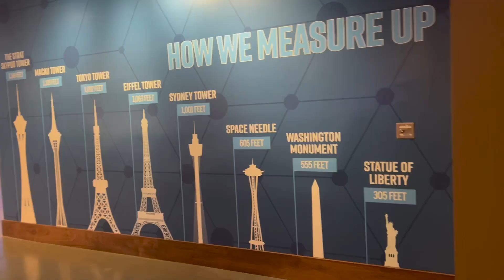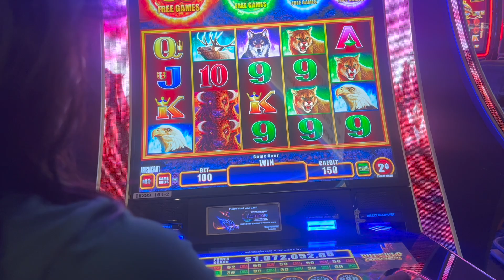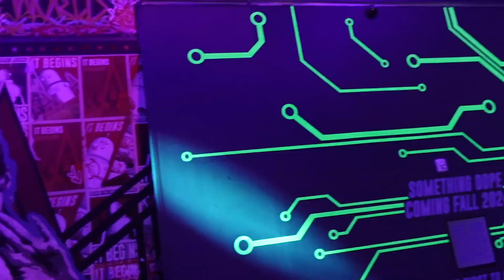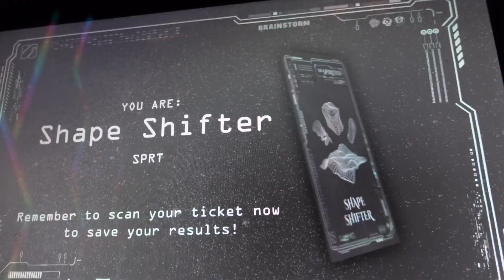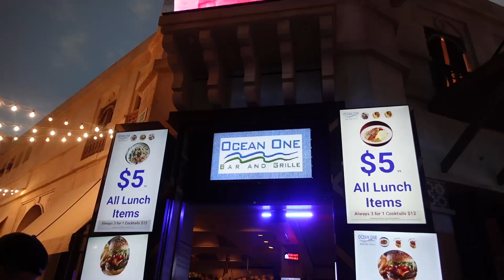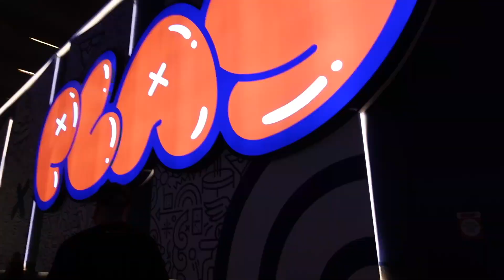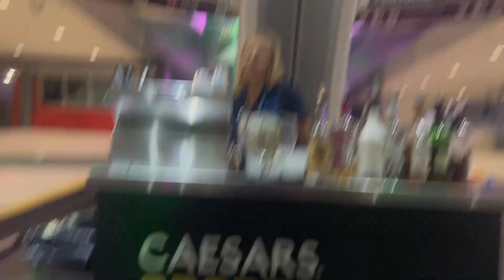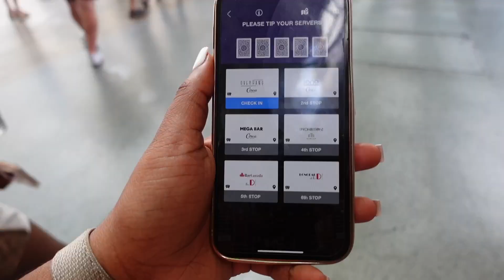Travel Vlog| Las Vegas | Girls Trip, Magic Hour Tour, Area 15, Play, Highroller +More